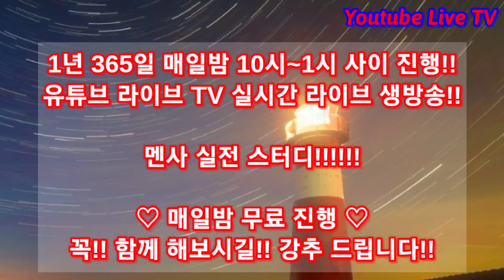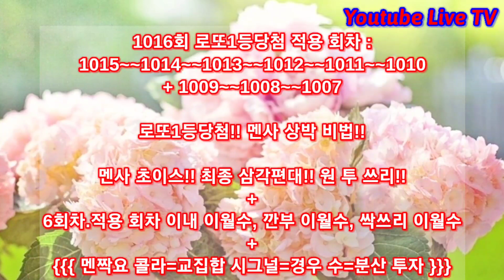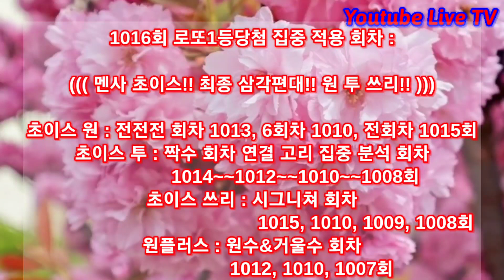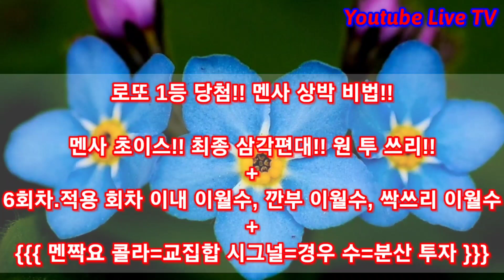1016회 로또당첨번호예상!! 로또복권1등당첨 최대한 빨리 원하신다면 꼭 체크해보세요!! 멘사 노트!! 로또 알고리즘 통계 분석 실전 프로그램!! (유료광고포함)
(((1016회 로또 분석 꿀팁 가이드 )))

1016회 로또당첨번호예상!!
로또 분석 꿀팁 체크!!

멘사 노트!!

♡ 멘사 노트 6탄!! 신청 방법!! ♡

이민규 ))

멘사 노트 6탄 : 1만원
익일 특급 빠른 택배 : 4000원
((( 합 14000원 )))

또는
네이버 밴드
멘사 노트!! 열혈 구독자 방♡
1:1 대화톡 에
확인 체크 잘 해드리고
멘사 노트 6탄!!

늘 행복한 나날들 되세요~~♡♡♡♡♡♡